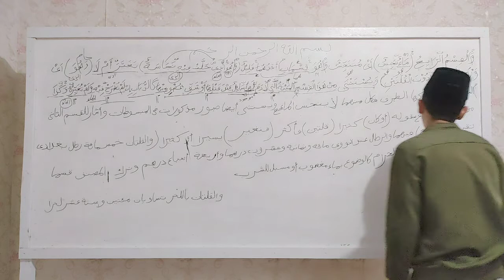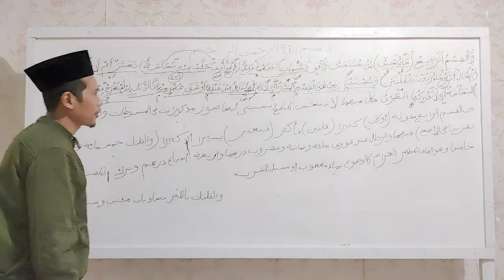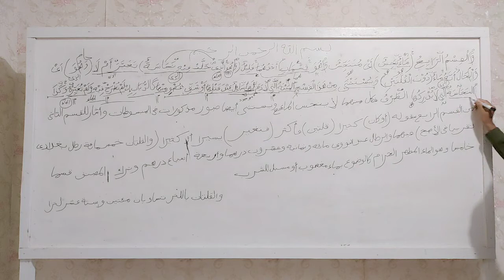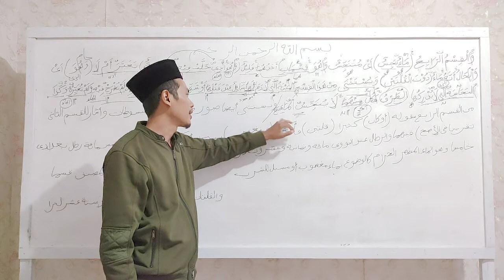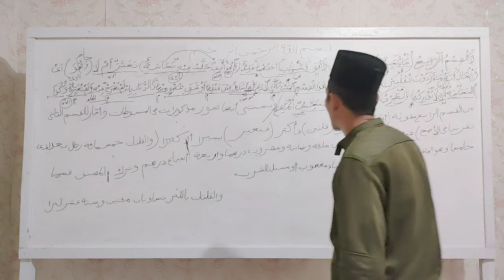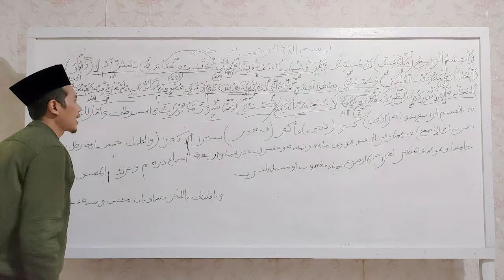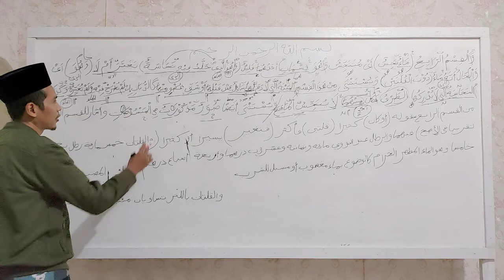BACA KITAB FATHUL QORIB | kitab hal.4 bag.2 part.30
Baca kitab dengan teliti.
Belajar kitab agar banyak pengetahuan.
Fathul Qorib kitab fiqih yg harus kita fahami.

Video ini merupakan lanjutan dr video sebelumnya yg berjudul Baca kitab Fathul Qorib hal.4#29.

tonton ya temen-temen...